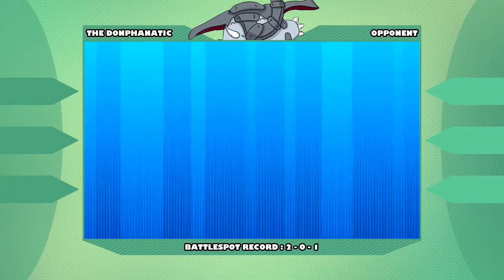Pokemon ORAS Battlespot #001 - Mega Baeblye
Hey guys and welcome to Pokemon ORAS Battlespot!